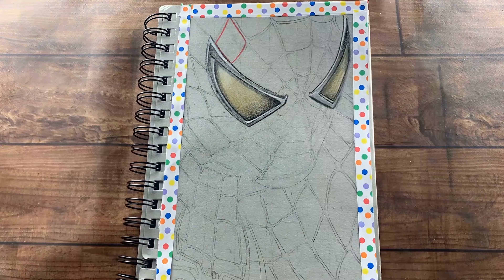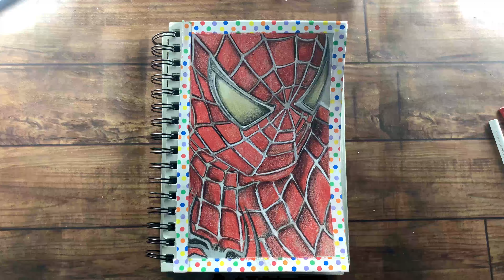DRAWING of SPIDERMAN